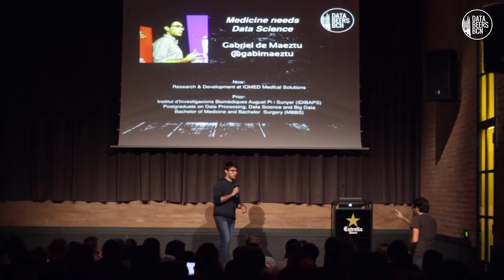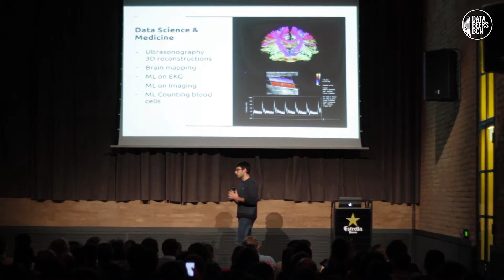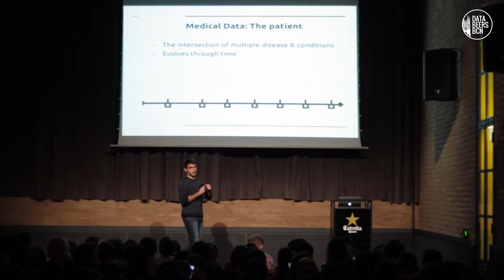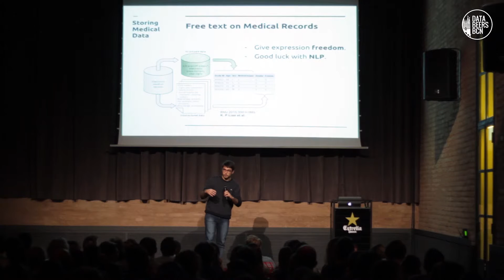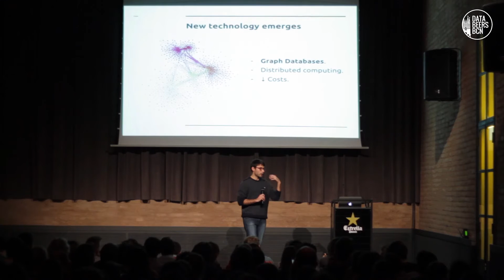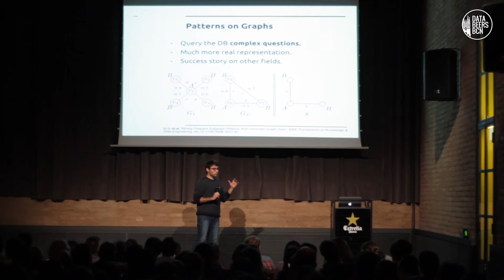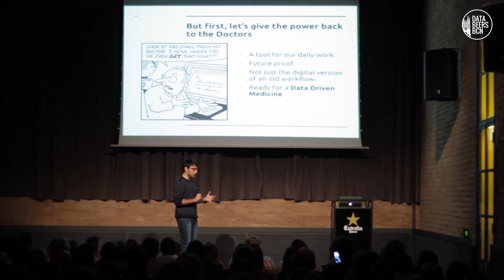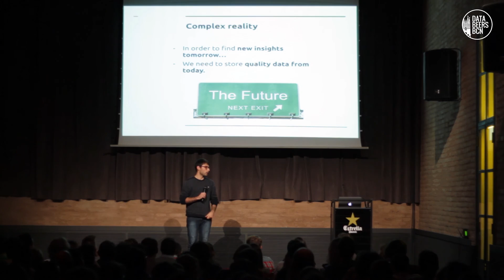Gabi de Maeztu at 11th DataBeersBCN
"Healthcare needs Data Science" by Gabi de Maeztu at 11th DataBeersBCN